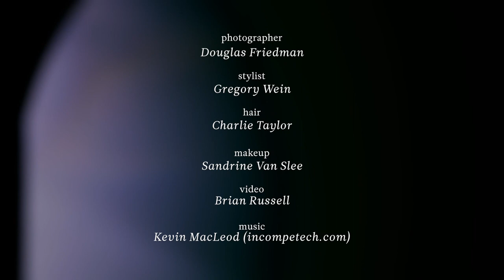Behind the Scenes with Sean Avery and Hilary Rhoda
This week, we're behind the scenes with Sean Avery and Hilary Rhoda - possibly the most attractive couple in the Hamptons. Check them out here!